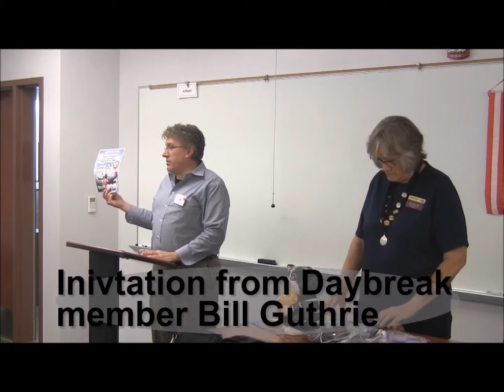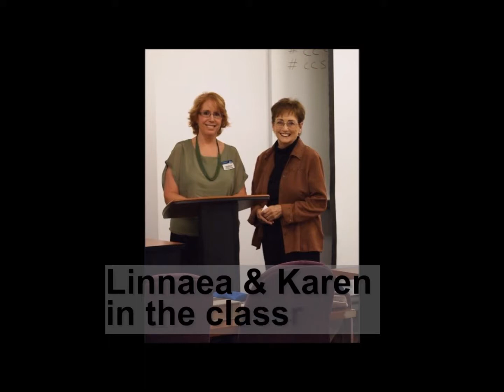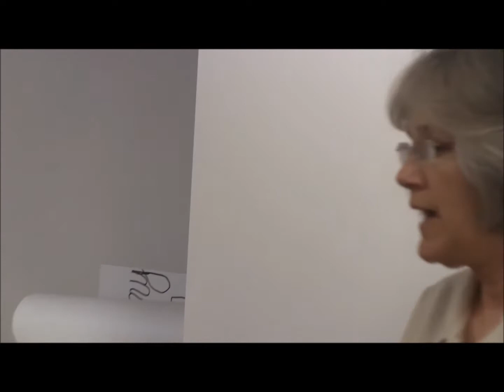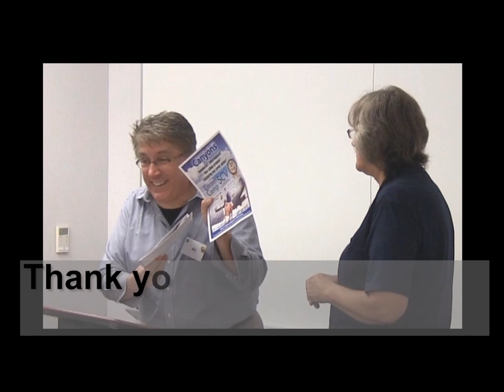Daybreak President demonstrates handling tough interview questions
Santa Clarita Daybreak Toastmasters club participated in the Santa Clarita Valley College of the Canyons Career Day.  Here is the segment where Daybreak President, Circe Denyer, DTM, handled tough interview questions from the participants.

Santa Clarita Daybreak Toastmasters club, the only morning club in  the Santa Clarita Valley where we are achieving our goals, moving forward, and helping others before most people start their day.